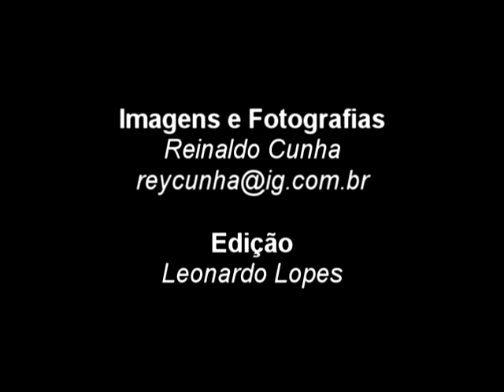Seminarios de Programa de Governo do PSOL 02-06-2014